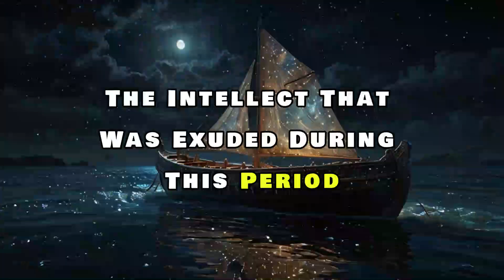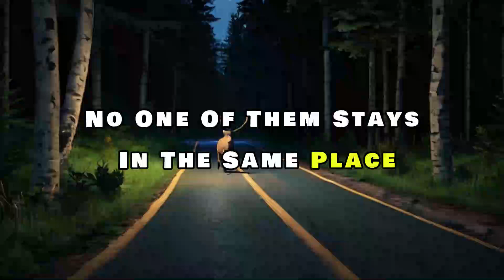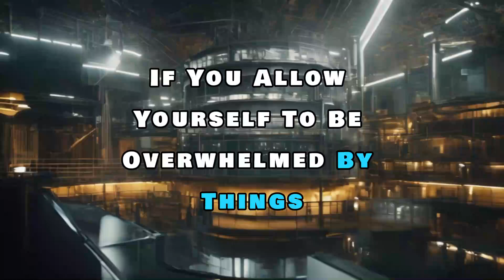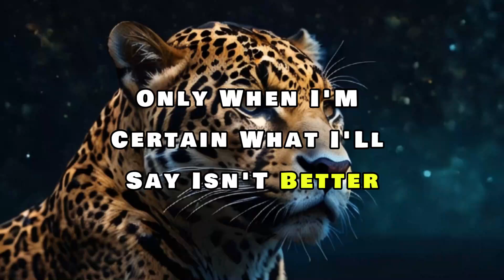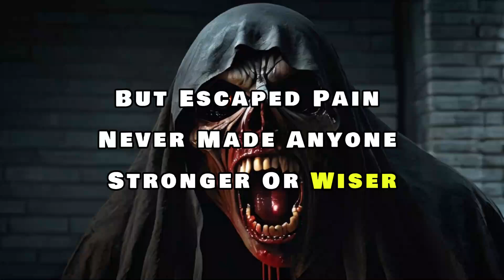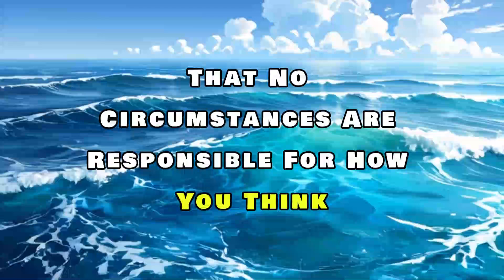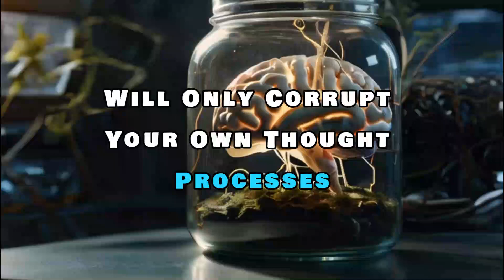How to Apply Ancient Wisdom WITHOUT Being a Philosophy Expert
In this video, we'll explore how to apply ancient wisdom to your modern life without being a philosophy expert, making ancient Greek philosophy, Stoicism, Epicureanism, Platonic philosophy, and Aristotelian philosophy accessible to everyone. You'll learn practical wisdom and life advice from Socrates, Aristotle, Plato, Epicurus, and Marcus Aurelius, and discover how to apply ancient wisdom to achieve personal growth and self improvement. Whether you're looking for wisdom for everyday life, modern applications of ancient wisdom, or just want to learn philosophy for beginners, this video is for you! We'll make philosophy easy and fun, providing life changing wisdom and timeless wisdom that will help you navigate life's challenges with ease. You'll learn how to apply ancient wisdom without feeling overwhelmed, and develop a daily habit of wisdom that will transform your life. So, join us on this journey of ancient wisdom, philosophy made easy, and practical wisdom for modern life, and get ready to live a life of wisdom, wisdom for life, and ancient Greek wisdom!"